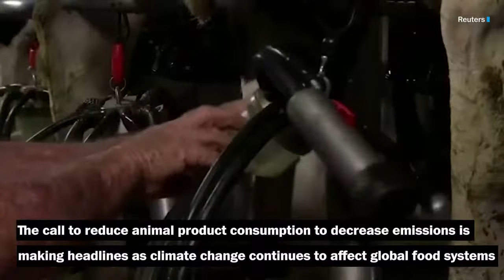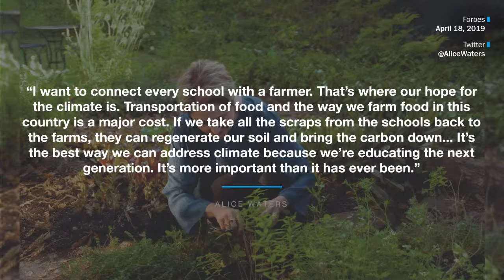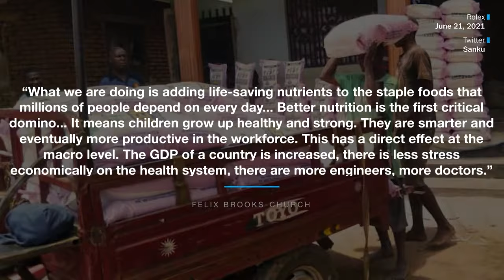Climate Solutions: One Clean Plate with Felix Brooks-church & Alice Waters (Full Stream 11/8)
Where and how we get our food has never been more important. As climate change continues to affect global food systems, the call to reduce animal product consumption to decrease emissions is making headlines. Climate change is also increasing malnutrition rates around the world. Efforts to mitigate these challenges include focusing on food sustainability and food system innovations. On Monday, Nov. 8, join Chez Panisse owner Alice Waters and Sanku CEO Felix Brooks-church for a program examining how global efforts to combat malnutrition and local, sustainable agriculture are emerging as key solutions to combat the climate crisis.